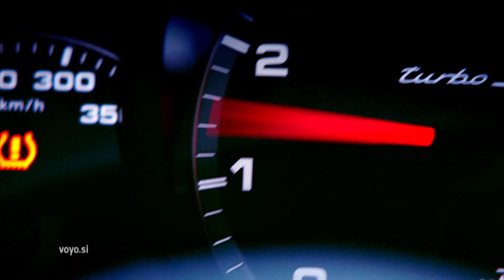Top Gear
Na VOYO si poglej nove sezone oddaje Top Gear z Mattom LeBlancom, Chrisom Harisom in Roryjem Reidom v voditeljskih vlogah. Nove sezone prinašajo nove dogodivščine, svet avtomobilizma pa dobiva nove razsežnosti. Obvezno za vse ljubitelje jeklenih konjičkov. Več na